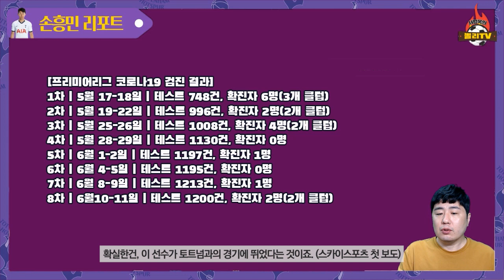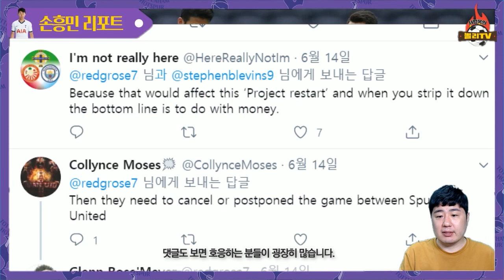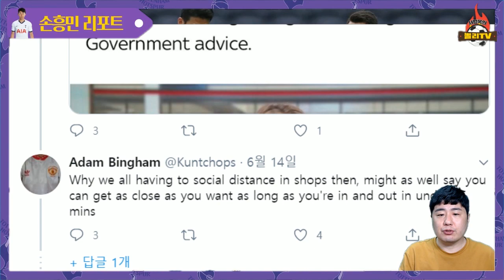손흥민 뛴 토트넘, ‘NO 격리’ 맨유전이 걱정되는 이유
토트넘이 이번주 맨유전 예정대로 진행한다고 밝혔습니다. 손흥민 선수도 뛴 노리치와의 평가전에 확진자가 뛴게 판명나 우려의 목소리가 높았지만, 정부와 프리미어리그 프로토콜에 따라 문제없이 일정 재개한답니다. 노리치 선수의 쾌유를 빌며, 현지 분위기와 우려의 목소리 전합니다.